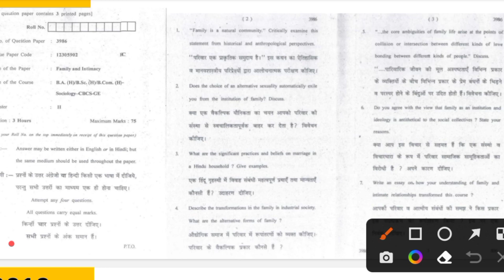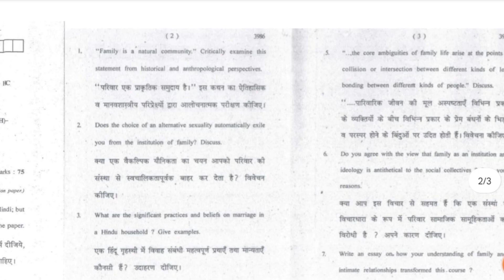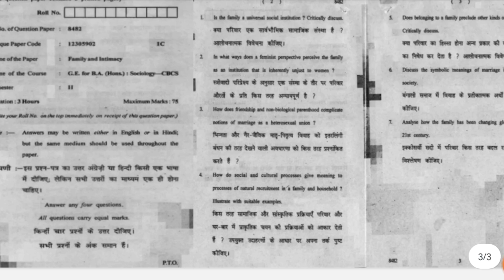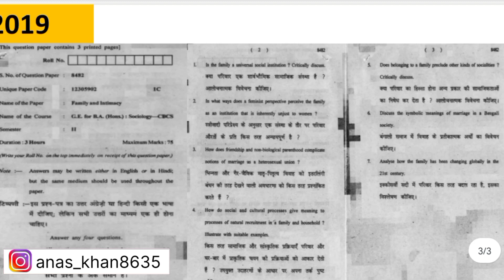Delhi University GE [Generic Elective] Sociology Family And Intimacy Subject PYQ Paper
•Delhi University Previous Year Questions Paper

•Delhi University GE Sociology Family And Intimacy Subject Previous Year Questions Paper